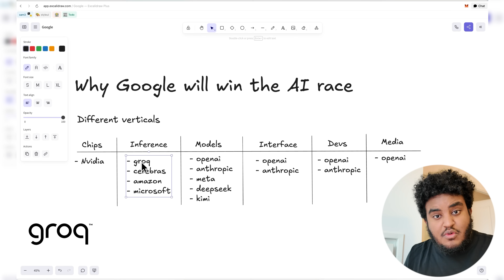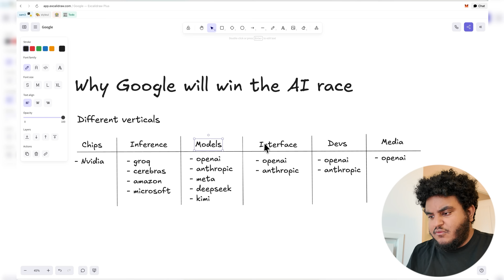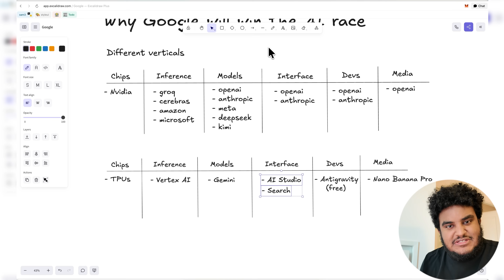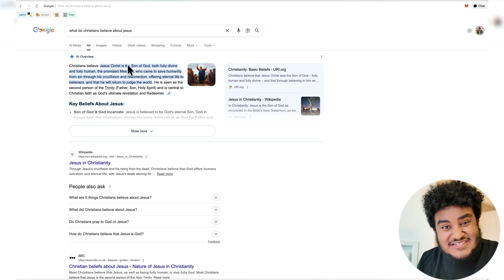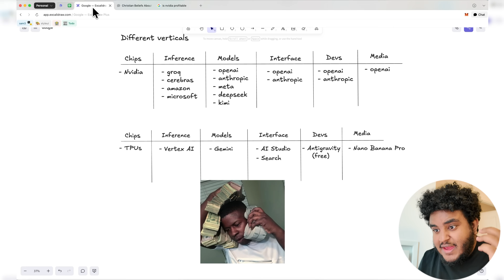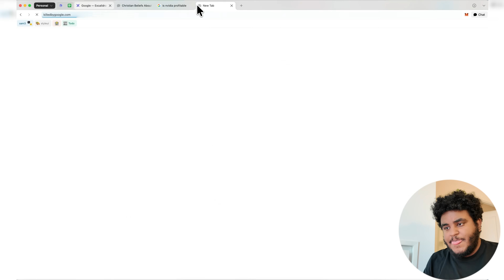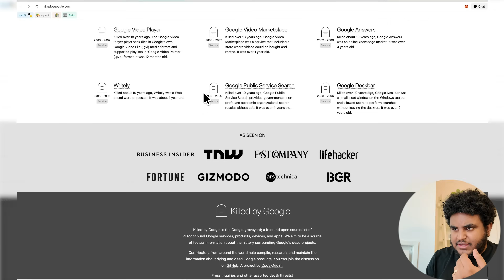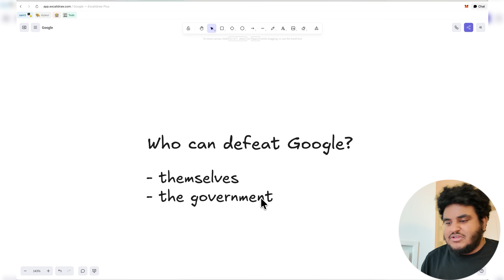OpenAI is going to lose to...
In this video, I'll share why I believe Google will win the AI race. This is a different style video so I hope you enjoy it.